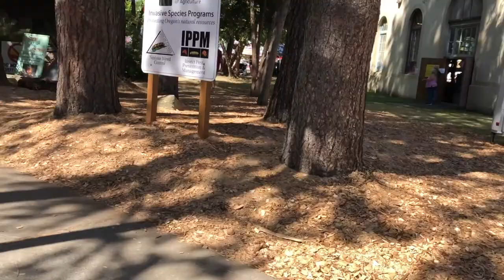Oregon State Fair & Jeff Foxworthy // Weeks 35 & 36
It's actually ridiculously fun editing all this old footage! In this vlog, Tyler and I go to the Oregon State Fair and a Jeff Foxworthy show.

My name is Sheradan and I love to talk about all things college, lifestyle, travel, agriculture and coffee!

Sunspots